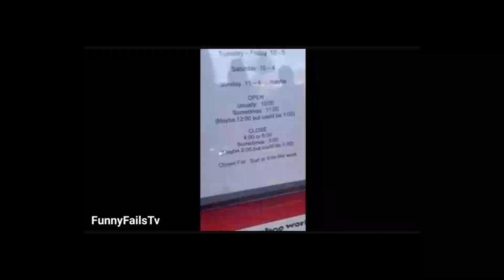My Grocery Stores New Hours - LOL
Reactors